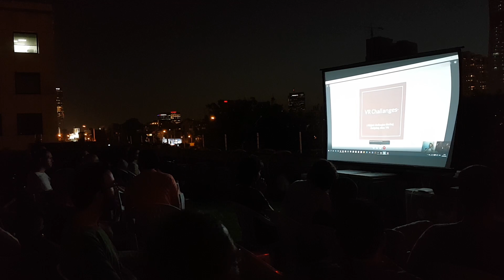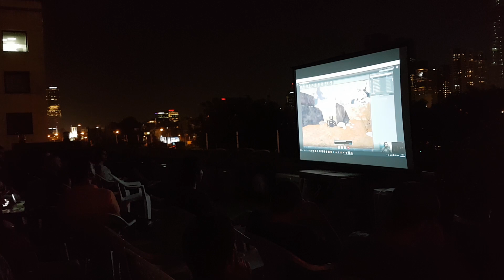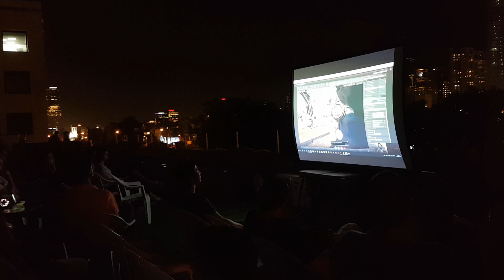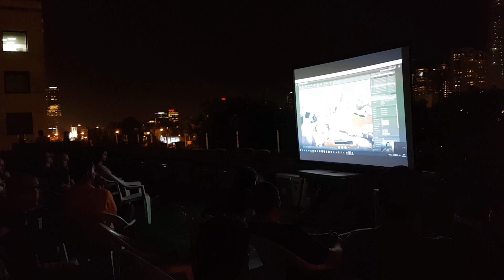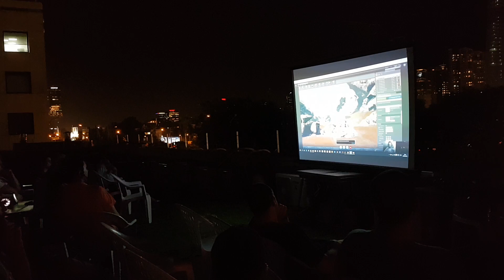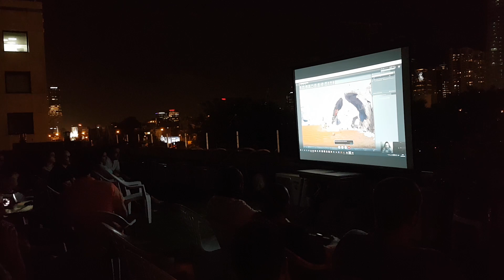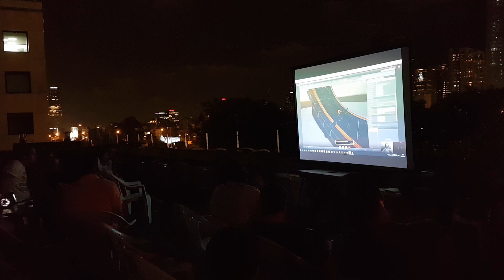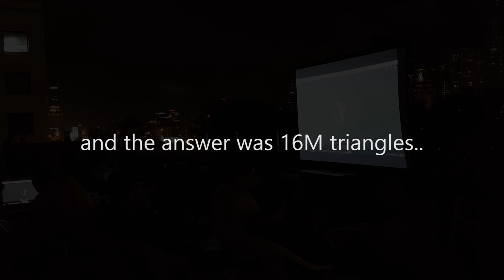3rd Meetup - Making Alice VR - Aleksander Caban, Carbon Studio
Aleksander Caban from Carbon Studio talked to us about making their upcoming game Alice VR.
Alice VR launches October 2016